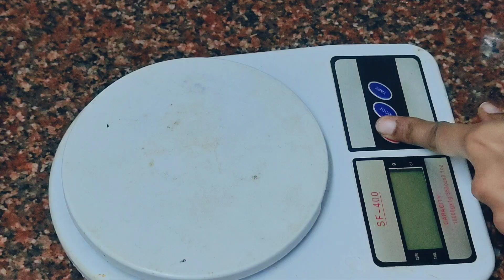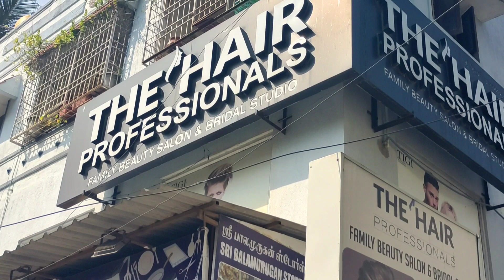இதுதான் என்னோட புது லுக் | நாட்டுகோழி பிரியாணி | Sandhiya Cafe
THE HAIR PROFESSIONAL SALON: 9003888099